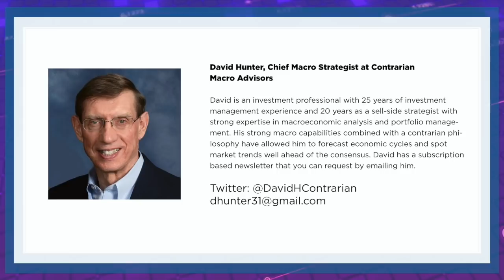David Hunter on the Upcoming Melt-up in Markets and Metals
Listen to David Hunter is an investment professional with 25 years of investment management experience and 20 years as a sell-side strategist with strong expertise in macroeconomic analysis and portfolio management. His strong macro capabilities combined with a contrarian philosophy have allowed me to forecast economic cycles and spot market trends well ahead of the consensus. David is an accomplished stock picker and value-oriented portfolio manager.